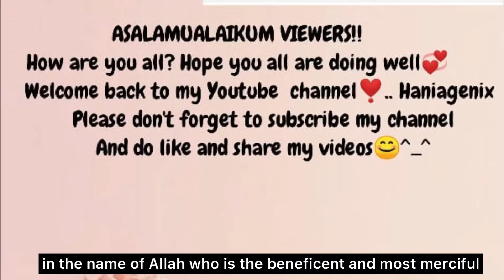Homemade Cake rusk | easy method | dry cake کیک رس